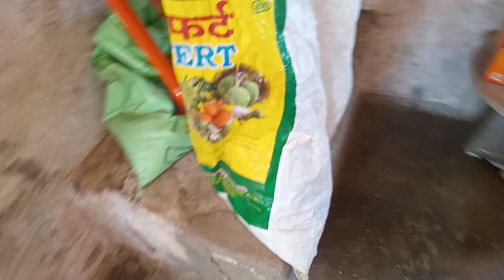मम्मी ने आज माल पुआ बनाए & Daily routine works